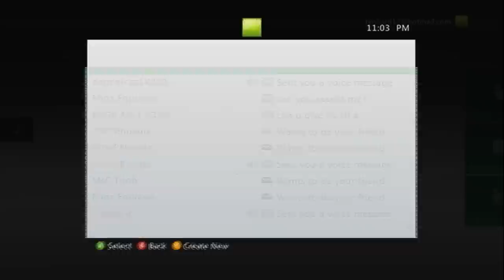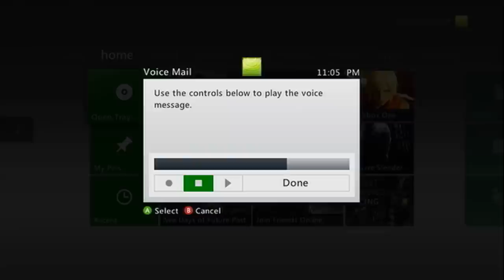What Kind of Messages Do I Get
Some poeple ask what kind of messages i get so here you go.
There is a split even usaully between hate and like, it's depends on how you hack, but unfortunatley there are those that give no chance and just assume all modders are bad :(